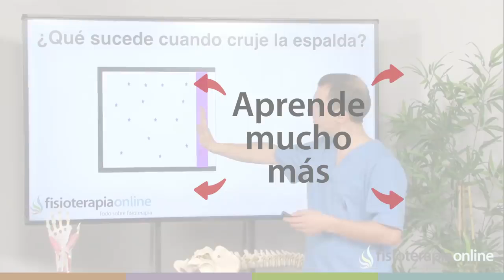Ejercicio para la estabilidad de tus escápulas - FisioClinics Palma de Mallorca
En este vídeo te mostramos como hacer un sencillo ejercicio que te ayude a liberar esa tensión en el medio de la espalda y al mismo tiempo te ayude con tu área abdominal.

Infórmate de nuestros servicios de fisioterapia en Palma de Mallorca (Illes Balears) en nuestra web

Somos fisioterapeutas especialistas en osteopatía y terapias manuales como drenaje linfático, reeducación postural global, masaje, así como fisioterapia invasiva, uroginecológica etc.